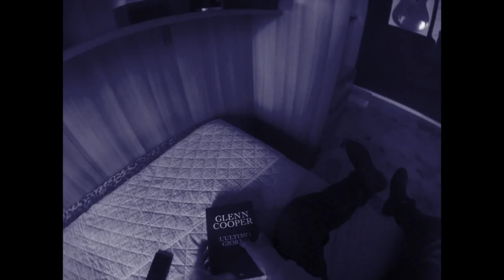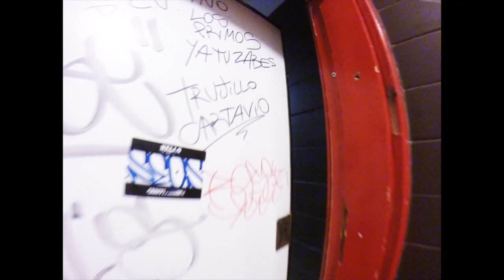Episode 2 EL BESITO